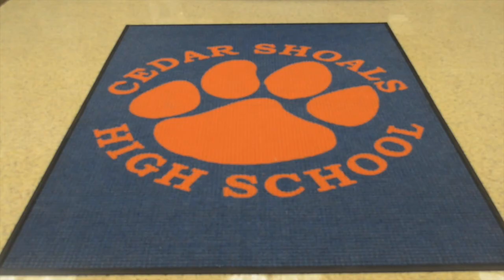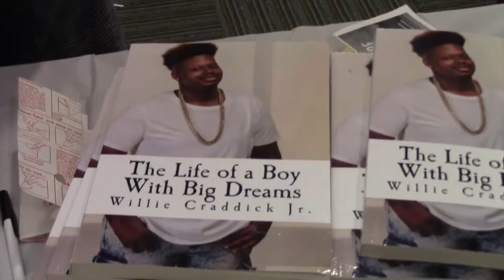WJAG-TV Weekly Announcements 9-28-16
Another week at Cedar Shoals - another set of announcements from Najja, Kala, and Jamie.